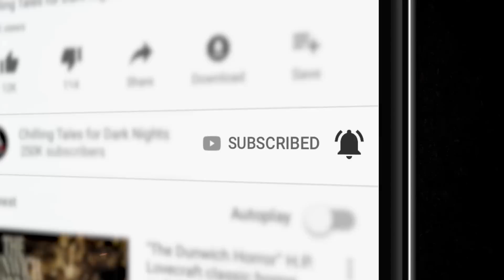"Righteous Predestination" S1E07 Creepypasta 💀 Paul J. McSorley's Fear From the Heartland (Horror)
📚 READ ALONG ON OUR HORROR FICTION WEBSITE CREEPYPASTASTORIES.COM:
COMING SOON!!

TIME STAMPS:
Derrick's Destiny- 00:03:05
The Aqua Bird- 00:42:23

CREDITS
"Derrick’s Destiny” by Ashley Fontainne
“The Aqua Bird” by Malcolm Tanner
Thumbnail art by Omega Black